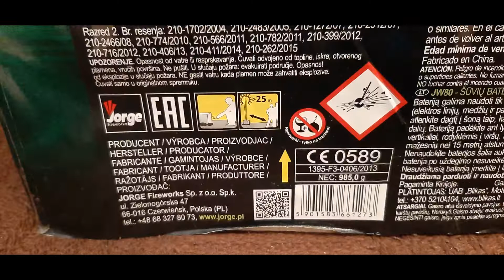JORGE JW80 EXCLUSIVE COLLECTION